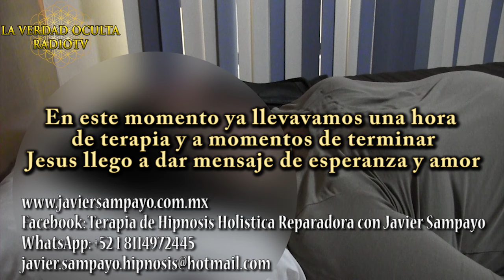Maestro Jesús da mensaje para estos tiempos difíciles (canalización HHR)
Agenda Javier Sampayo 2017
TERAPIAS DE HIPNOSIS HOLISTICA  REPARADORA

(PRÓXIMAMENTE a mediados de 2017 Javier Sampayo visitara Argentina, Colombia, Chile y Peru, YA PUEDES SEPARAR TU LUGAR EN CUALQUIERA DE ESTOS PAÍSES O CIUDADES realizando tu deposito)

Interesados favor de pedir informes por inbox de Facebook, whatsapp o correo, "pero solo por un medio a la ves".

 --CUPO LIMITADO, SEPARA TU LUGAR CON TIEMPO --

AÑO 2017

Mes de ENERO 2017
Monterrey terapias presenciales y en línea a todo el mundo (CUPO LLENO)

Mes de Febrero 2017 :
Monterrey terapias presenciales y en línea a todo el mundo
CIUDAD DE MEXICO (CUPO LLENO)
TOLUCA (CUPO LLENO)
Queretaro (CUPO LLENO)

Mes de MARZO 2017 :
Monterrey terapias presenciales y en línea a todo el mundo (agenda llena)
GUADALAJARA (agenda llena)

MES DE ABRIL 2017 (asueto semana santa)
MORELIA (agenda llena)

MES DE JUNIO 2017
TIJUANA

MES DE JULIO 2017
MERIDA YUCATAN

Mes de AGOSTO 2017 :
GUADALAJARA

Mes de SEPTIEMBRE 2017 :
COLOMBIA
CHILE
PERU
ARGENTINA

Los días descritos son para tomar como referencia pero pueden estar sujetas a cambios, pero es seguro que Javier Sampayo visitara los lugares que aquí están descritos )
ATTE Javier Sampayo Director del programa
LA VERDAD OCULTA RADIOTV
Y

Puedes separar tu lugar con el depósito total o el 50% del total y pagando el resto el día de la terapia, este modo de pago es para terapias presenciales en monterrey, en otra ciudad de Mexico o en otro país, una vez realizado tu depósito manda la foto del comprobante por donde se te mando la información, para así asegurar tu lugar

ATENCIÓN: (las terapias en linea dentro y fuera de México tienen que ser pagadas al 100% para poder ser agendadas )
Estas a punto de cambiar tu vida de forma positiva para siempre.

pide los costos e información de hipnosis directamente al
por favor solo por un medio a la ves

muchas gracias

Estoy a tus ordenes y nos vemos en la terapia.
Muchas bendiciones
Atte. Javier Sampayo
"Sanando Cuerpo, Mente y Espíritu"